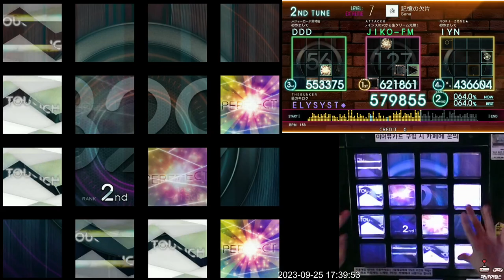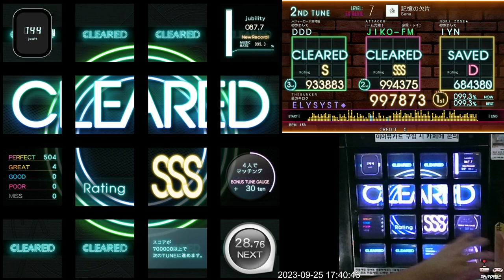[Jubeat beyond the Ave.] 記憶の欠片 EXT FC 997k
Jubeat beyond the Ave.
Lv. 7 (Extreme)
Note: 508

에라이.